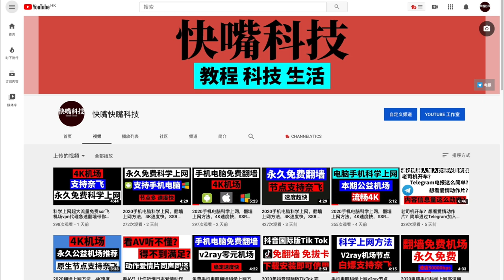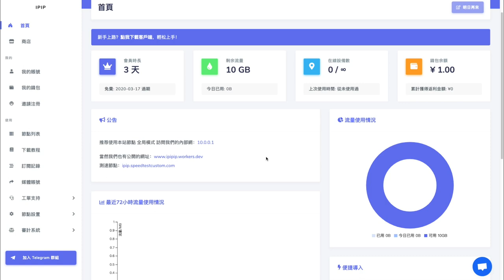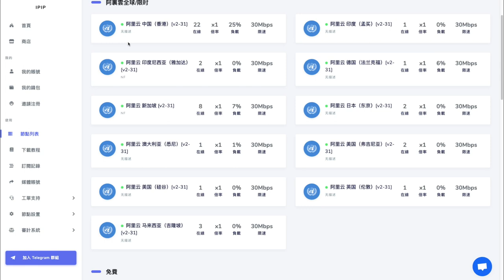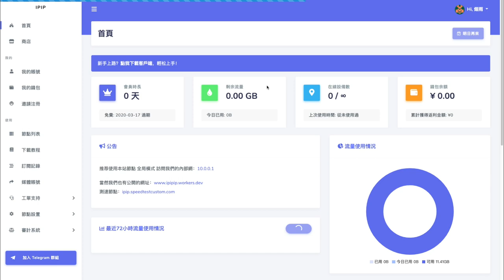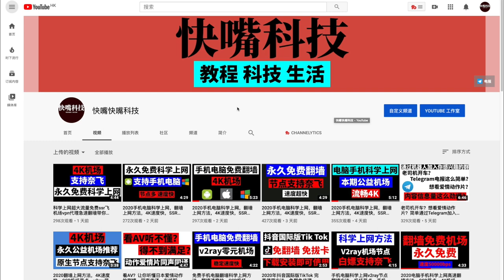2020手机电脑科学上网，翻墙上网方法，4K速度快，SSR机场节点，手机电脑VPN软件教程科学上网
小罗同步博客地址： 2020手机电脑科学上网，翻墙上网方法，4K速度快，SSR机场节点，手机电脑VPN软件教程科学上网
链接地址点击下方的展开
如果你也有好用得机场不妨评论出来
小编也会推荐给大家得
不介意的伙伴可以多看看我的视频
这也是对我最大的支持，在此先感谢一波！

小罗自用推荐收费机场↓↓↓↓↓↓↓↓↓↓
全新v2代理模式不断流掉速↓↓↓↓↓↓↓
我是分割线
     网站进不去的代理模式改全局

86.本期机场注册10GB流量
本期机场注册可以白嫖无邮箱验证

85.往期机场注册10GB流量支持奈飞

82.往期机场免费公益节点20个

81.往期机场注册10GB流量

80.往期机场永久免费使用

77.往期机场免费节点15个

76.往期机场永久免费节点8个

74.往期机场免费节点5个支持奈飞

73.往期机场免费节点9个支持奈飞

71.往期机场免费节点12个
往期机场注册送15gB流量
还有一些请点击我的视频主页去关注